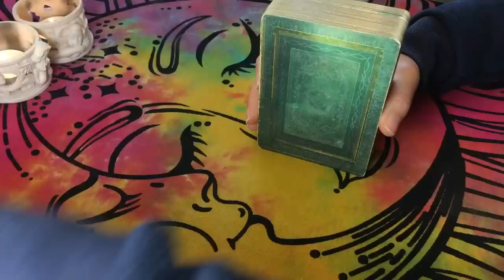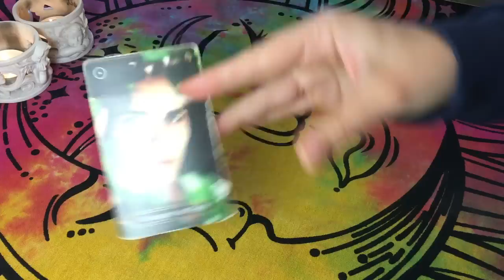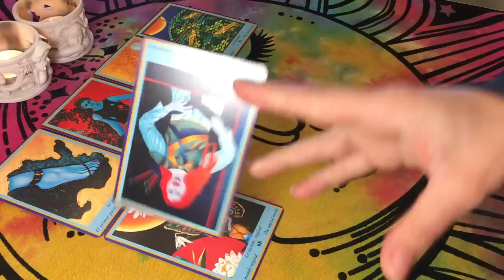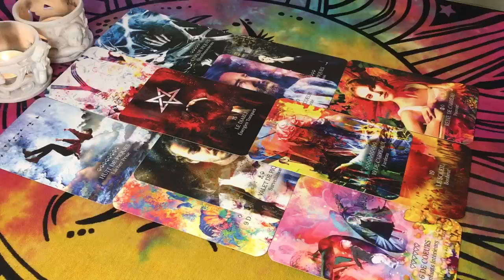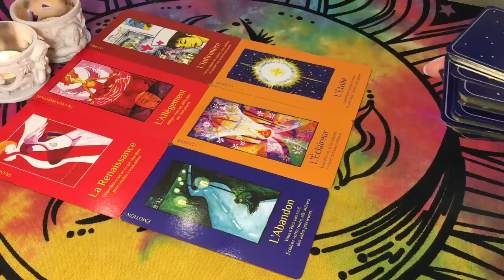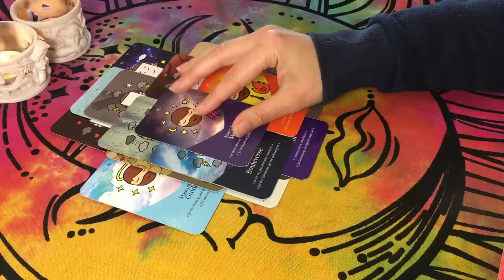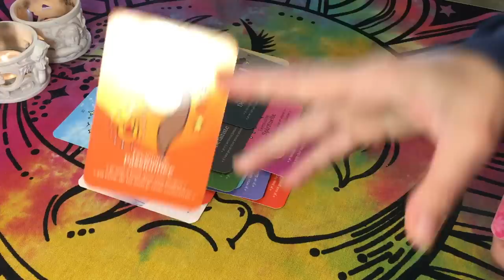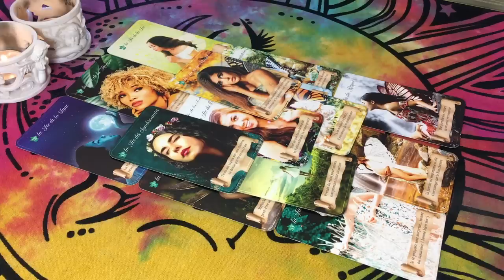💬 Vous Avez un Message ! 💌 Je suis dans le silence car je ne sais pas encore comment agir 🎭🔥